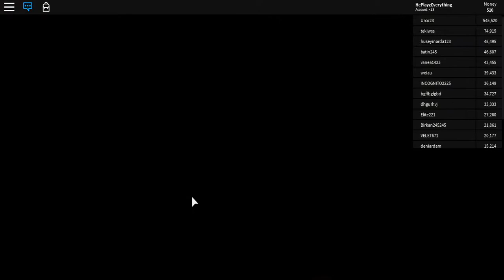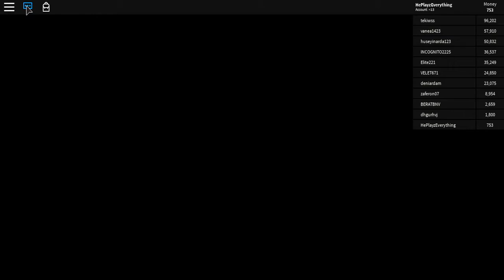Roblox Full Throttle #1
Skip The Boring Stuff. Thnx!